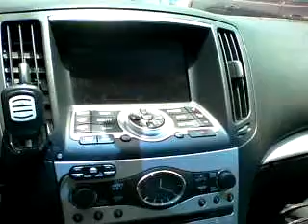On The Road & In The Waves / Biloxi / June 21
Here's the first episode of me on the road!
This is a new show where I am doing a non edited / fresh approach to my life on the road.

Episode 1  OTR / ITW

Non scripted Reality

Paul Carpenter is a world traveling magician, performing from Street,
to stage, From cruise ship to Casino.An all around performer
that sings, makes all types of art, and meets
intersting people along his journey of life.

If you wanted to support me I have a patreon starting at $1 dollar a month or $12 dollars a year going all the way up to someone who would like to become a Diamond Yearly Sponsor at 8 thousand a month.  Yeah I know crazy right!.  It’s my dream though and it’s totally working!
I even have my own clothing Brand Called Pfunky!
Why might you ask?
Easy answer again!   I get all the support I need from those who are in my community.  They actually pay me to make my videos, travel the world, and meet the most interesting people I can find!.  This leads you to become inspired and change your life so that you too can live your dream.
Ok.  So now you might be saying…  OK I get it.  You make content on the internet, make silly videos and you want people to pay you for that.
Well, Yes I do.  It's a job.  I get up everyday and work just as hard as anyone else. I even make a daily video on Facebook and YouTube to inspire everyone in my community!
This video and pilot for a TV show took 6 months to put together and cost 10k
I help people quit smoking, or find another better job, or even better yet I help people find their better selves!.
I have been studying the mind since I was 13 years old.  I have many certifications and courses that I have taken in so many different forms of “self help, or esoteric belief systems.  I have also travelled extensively in my mind, using many earth medicines to expand my knowledge of self and become a greater version of me.
If you would like to have a one on one session.  I have a way for you to set up your first call with me.  Here is that link.
I also have a consulting service for those of you who are looking for a much more in depth and personal service.
Here is all the ways you could be involved with that
Over the years I have shared many ideas and implementations with tons of friends and clients.  Each one of them reaching new heights and personal goals.
Let me help you get there as well with personal 1 on 1 support
Weekly $2
Monthly $80
Yearly $ 800
Gold $1000
Diamond $8000
Each person will receive 1 / 15mintute strategy season
Monthly
Yearly members get 1hr a month
Platinum members 24/7 Support strategy and implementation.
Would you be interested?  If not do you know someone who would be.  Also what can I do to take it better for you to say yes!
Weekly
you only get 1 15 min call.  So you can't get that much from that call.  Strategy session is 1 hour at least.
Gold
Receives 1 hour monthly / 15 - 30 min weekly support / reframing / strategy etc...
Diamond
Gets my full 24/7 support on anything that is based on the building of your strategy session.  Design, Layout, and implementation.  Percentages of sales of what ever product can be laid out at a later date.  First creation of the dream.  Second implementation.
Diamond
1 hour weekly / 24/7 support
Plus everything else.
Gold and Diamond get both of my courses
Marketing 101 and Hypnosis NLP Course
Given 1 on 1
I truly wish you an amazing day, week, month and year!   If you would like to help please do.  I truly hope my content helps you find whatever it is you dream about and help it become your reality!
Sincerely and with Loving Spirit
Paul David Carpenter